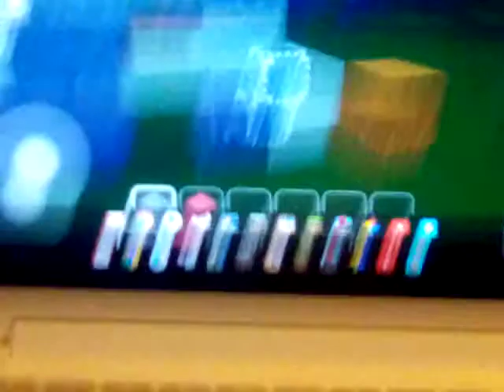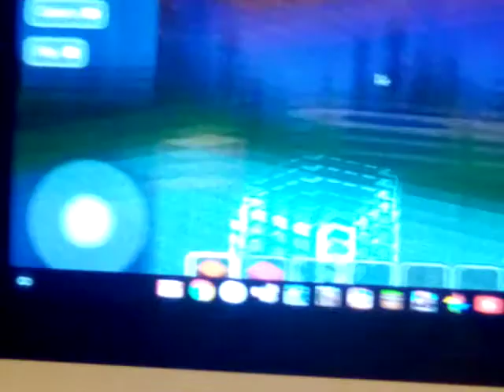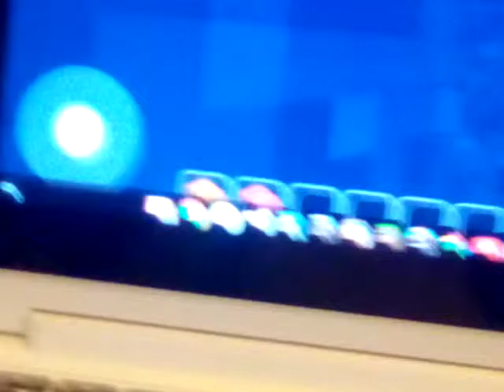Building a stone hut in block Craft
Building something